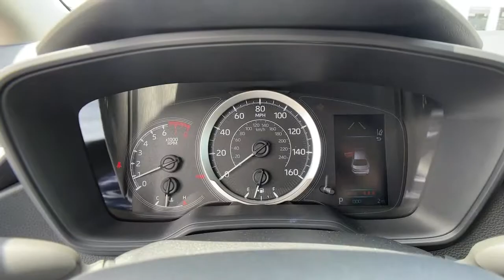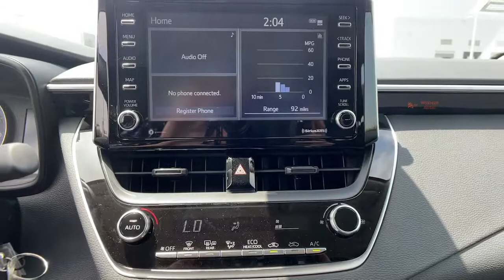2021 Toyota Corolla Ventura, Oxnard, Simi Valley, Thousand Oaks, Northridge, CA 56956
Celistite New 2021 Toyota Corolla available in Ventura, California at Ventura Toyota. Servicing the Oxnard, Simi Valley, Thousand Oaks, Northridge, CA area.
2021 Toyota Corolla LE CVT - Stock#: 56956 - VIN#: JTDEPMAE3MJ186474

Ventura Toyota
6360 Auto Center Drive

LE trim. EPA 38 MPG Hwy/30 MPG City! Apple CarPlay WiFi Hotspot iPod/MP3 Input Back-Up Camera Satellite Radio. READ MORE! KEY FEATURES INCLUDE: Back-Up Camera Satellite Radio iPod/MP3 Input Onboard Communications System Lane Keeping Assist Smart Device Integration Apple CarPlay WiFi Hotspot. MP3 Player Remote Trunk Release Keyless Entry Child Safety Locks Steering Wheel Controls. Fuel economy calculations based on original manufacturer data for trim engine configuration. Please confirm the accuracy of the included equipment by calling us prior to purchase.